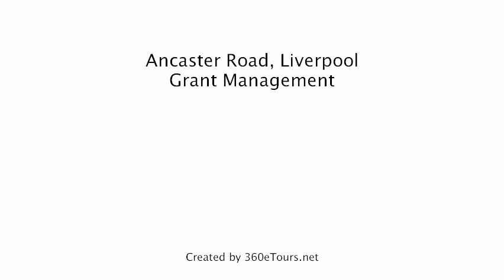House To Rent in Ancaster Road, Liverpool, Grant Management, a 360eTours.net tour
SUPER HOUSE IN GREAT LOCATION!
Stylish home but ideal for students. IDEAL FOR STUDENTS OR PROFESSIONALS SHARING.
This house provides a superb standard of accommodation with 5 double bedrooms, spacious lounge, larger than average fully fitted kitchen, smart modern bathroom with power shower. Only minutes by bus to Liverpool, John Moore and the Hospital University.
Managed by Grant Management, an ARLA registered agent. Photographs and virtual tour were taken at the time of renovation.